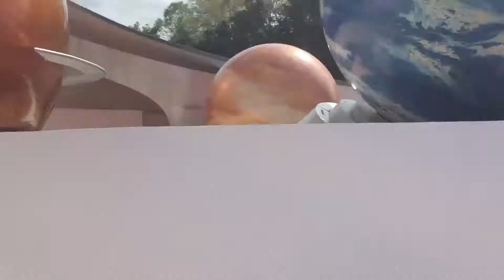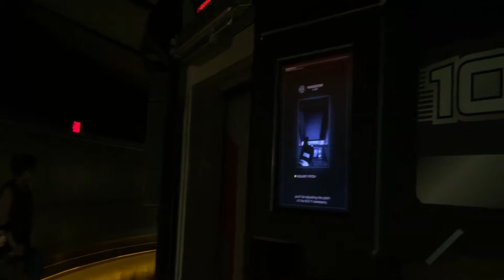2019 Fanelli Family Florida Trip Day 4